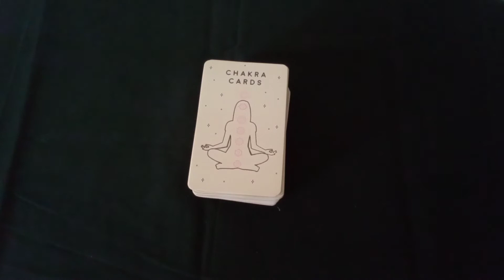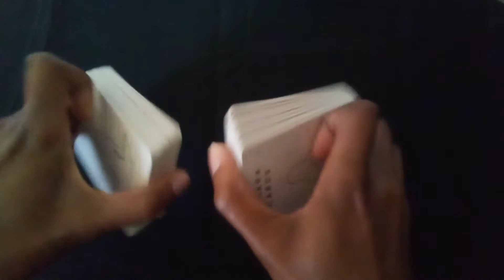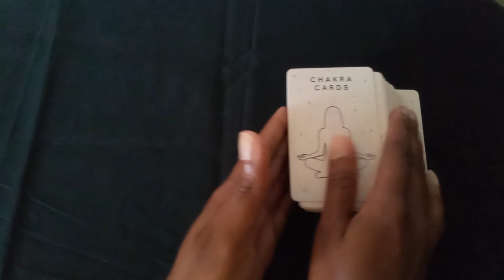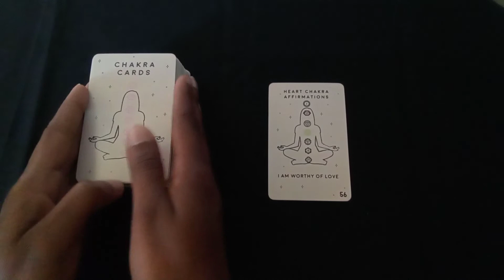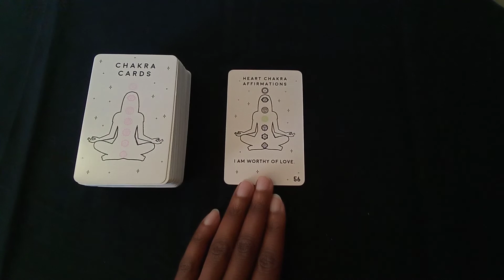2022 Daily Chakra energy - Jan.13